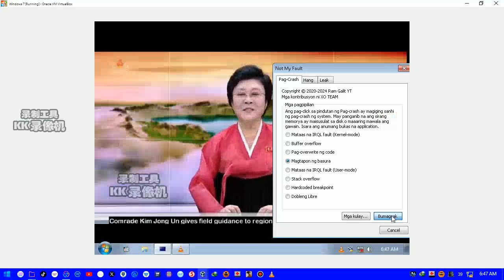Wish Ko Lang & Tadhana Screaming Has BSOD VM #624 Warning 18+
Love,RamGalitYT
Love,RaphaelEmanGalit
Love,ToniGonzaga
Love,ElsaArca
Love,KikaKim
Love,XOTEAM
Love,PrincessJhaira
Love,NEVADA
Love,nevaaadaa
Love,Nika
Love,AlishaKone
Love,KimChiu

PC Specs
Rule
No More Community Guidelines Warning